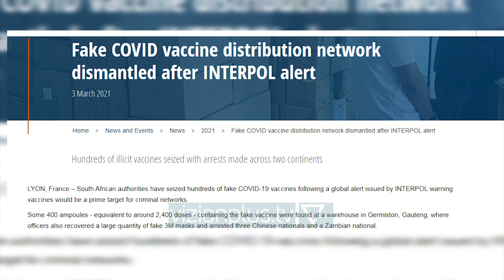Sekuestrohen vaksinat false/ Interpol arreston dhjetëra persona - Vizion Plus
Autoritetet në Kinë dhe Afrikën e Jugut kanë sekuestruar mijëra doza false të vaksinave kundër COVID-19. Në një njoftim të “Interpol” thuhet se janë identifikuar kompani prodhuese të vaksinave të rreme kundër koronavirusit, ndersa  dhjetëra persona janë arrestuar. Gjatë kontrolleve në një fabrikë në kinë janë gjetur afro 3 mijë doza  dhe 80 persona  perfunduan në pranga, raporton Vizion Plus. Ndërkohë në Afrikën e Jugut, Interpol bëri të ditur se është gjetur një magazinë ku ishin prodhuar 400 shishe të vogla me përbërje të rreme të dozës kundër sars covid 2, e cila është ekuivalente me rreth 2,400 vaksina. Interpol sqaroi se asnjë vaksinë e aprovuar nuk është në dispozicion për shitje në internet. “Ndërsa ne mirëpresim këtë rezultat, kjo është vetëm maja e ajsbergut kur bëhet fjalë për krimin e lidhur me vaksinat Covid-19. Çdo vaksinë që reklamohet në faqet e internetit ose rrjetet e errëta nuk do të jetë e ligjshme, nuk do të jetë testuar dhe mund të jetë e rrezikshme.” Në fillim të këtij viti autoritetet lëshuan ​​një paralajmërim për të gjithë botën për t’u përgatitur për rrjetet e krimit të organizuar që synojnë shitjen e vaksinave Covid-19.Përveç arrestimeve në Afrikën e Jugut dhe Kinë janë marrë edhe raporte shtesë të shpërndarjes së rreme të vaksinave dhe përpjekjeve të mashtrimit që synonin azilet e të moshuarve.